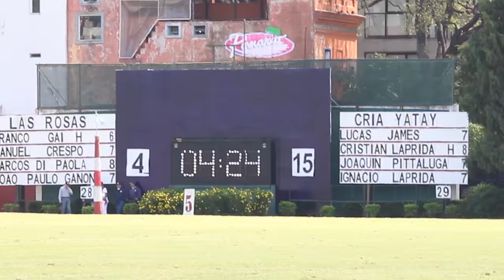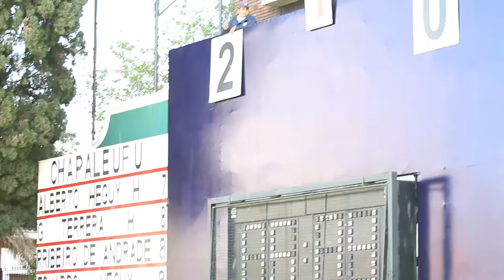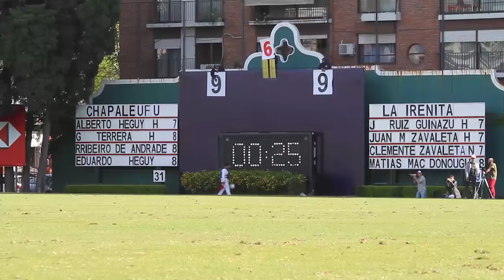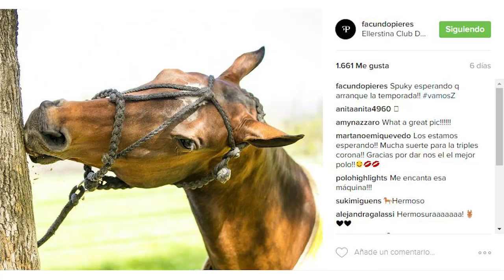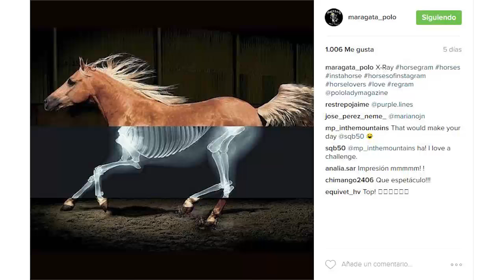CLICKPOLO TV #80: Facundo Pieres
*Torneo Clasificación: La Irenita con un pie en Palermo. Entrevista a Corchito Zavaleta y Tito Ruíz Guiñazú
*Abierto de Tortugas: Tincho Merlos, Juanma Nero, Tomás García del Río, Miguel Novillo Astrada y Lucas Monteverde
*Entrevista a Pite Merlos, coach de El Paraíso